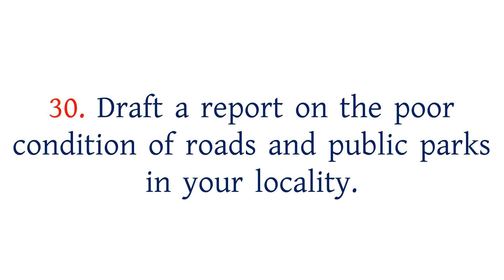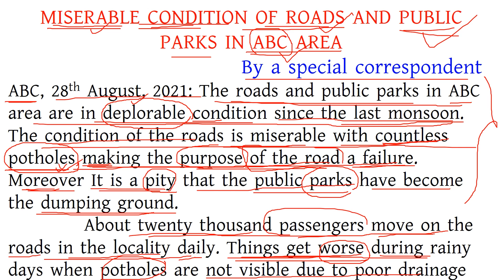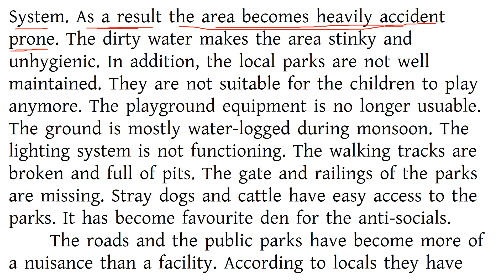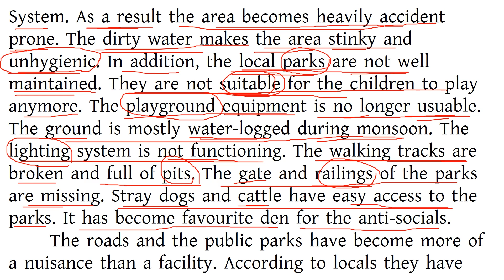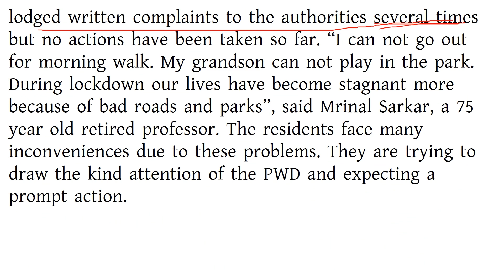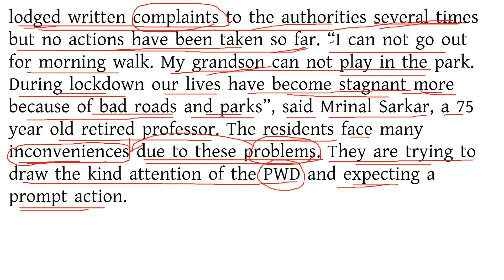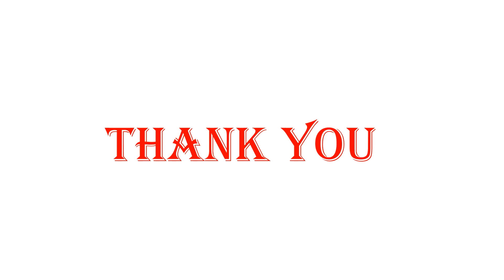WBCS MAINS 2020 COMPULSORY ENGLISH-REPORT WRITING-SOLVED ENGLISH QUESTION PAPER-WBCS,PSC MISC,CLERK